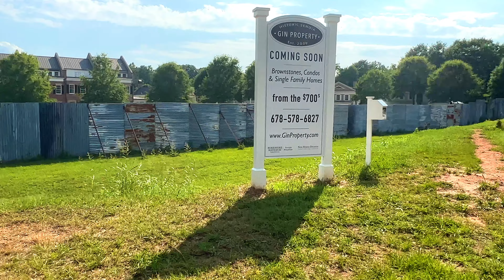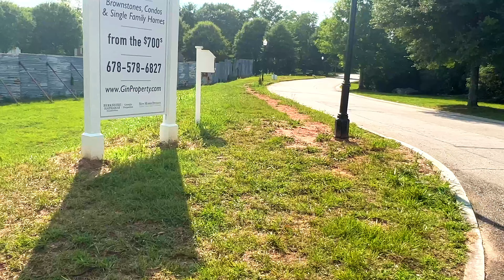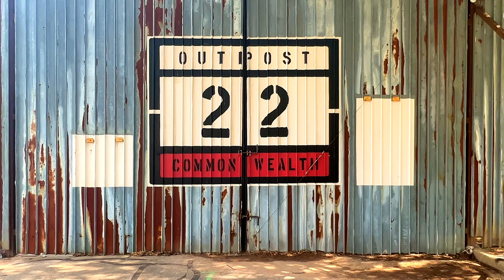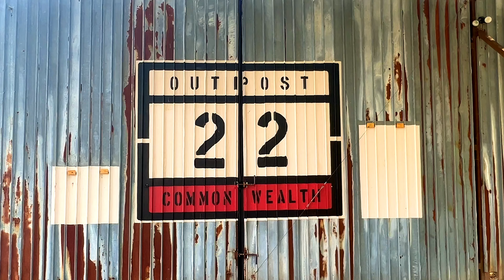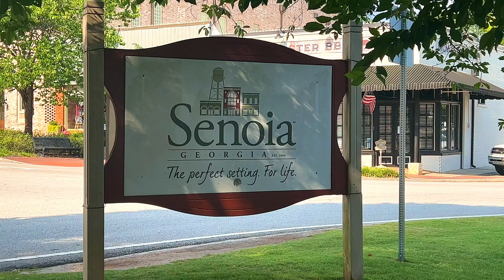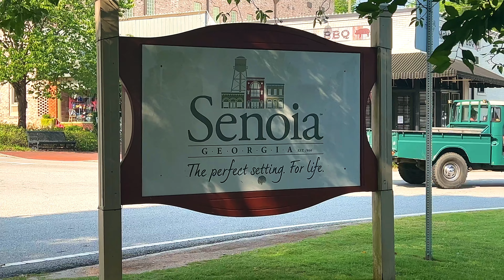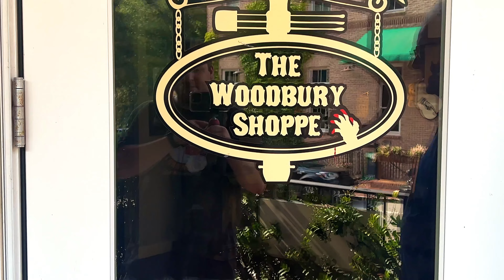Tom Was Here: The Walking Dead Filming Locations - Senoia, GA - June 2022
While driving through Georgia scoping out filming locations, I figured I would check out Senoia, GA - home of the filming locations for the Walking Dead. The Walking Dead has filmed in Senoia the last 10 plus years, recently wrapping in February 2022. I visited in June 2022 and there are still remnants of production. Most notably, the wall that surrounds the Alexandria safe zone. Beyond that we also check out Senoia Main Street which was Woodbury from the TV show, they also used the main sheet for a few scenes from the new season where it doubled as the Commonwealth. We also pop in Nic & Norman’s to check out the walking dead shining image and check the merch.

-Thank you to my Patron: John Bailey

Find me on Clubhouse and let's talk: @TomWasHere